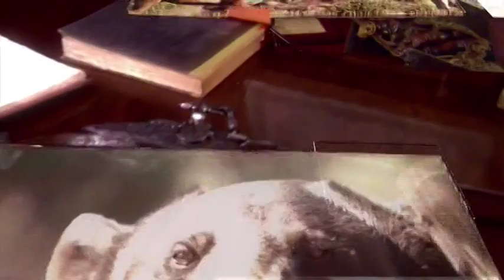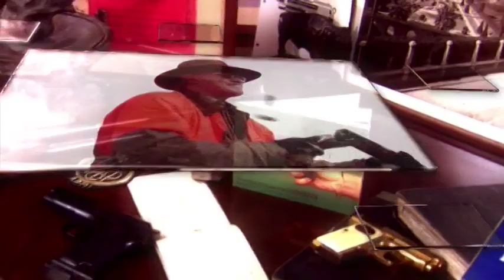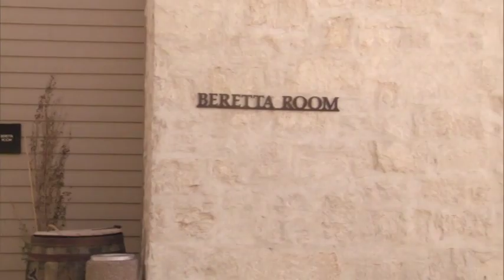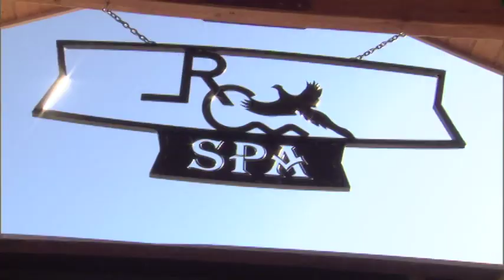Quail Hunting at Rough Creek Lodge, Ranch & Resort